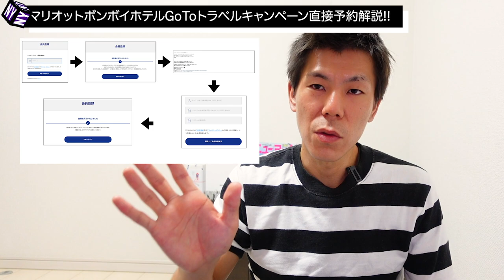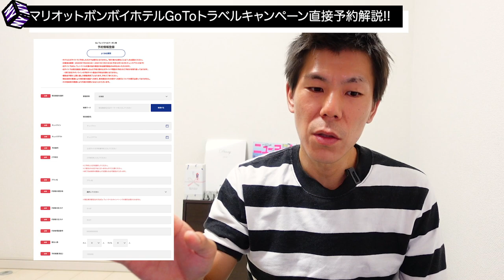【SPGアメックス&マリオットボンボイホテル】GoToトラベルキャンペーンマリオットボンボイホテル直接予約利用方法解説!!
2020年8月6日よりマリオットボンボイホテルはGoToトラベルキャンペーン参加の直接予約販売が開始されましたので、利用手順を解説してい期待と思います。注意事項もありますので最後まで確認してから利用してください。
またGoToトラベルキャンペーン利用について疑問がある場合、早く解決するにはホテルに直接電話するしかありませんおでお急ぎの方は各ホテルに問い合わせをして下さい。

【目次】
00:00　今回の動画について
06:45　ステイナビクーポンの利用方法

☑️マリオットボンボイホテル予約の案件のあるポイントサイト・ハピタス

☑️GoToトラベルキャンペーンマリオットボンボイホテル専用サイト例
コードヤードバイマリオット白馬

☑️GoToトラベルキャンペーンホテルオススメ検索方法

【】内の文字をコピーしてホテル名を変えて検索してください。

☑️JALマイル最大1.375%を誇るセゾンアメックスプラチナ ビジネスクレジットカードを発行検討されている方はこちらから発行すると現在はポイントサイトより(ポイントサイト25000円以下なら)お得です。セゾンの方から専用のURL作成いただきました。

またセゾンアメックスプラチナクレジットカードも対象になりました。
個人カードはポイントサイトに案件がありませんのでぜひご活用ください！

☑️使用機材